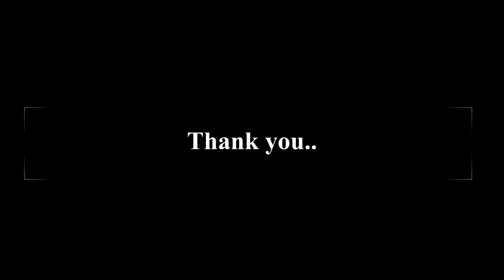Message by Evg. Philip Pathare